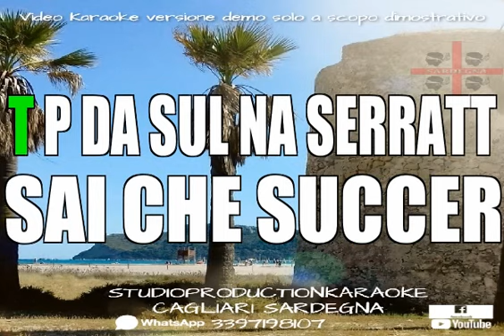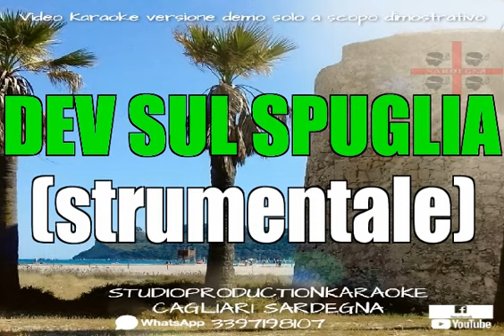Matteo Milazzo Bambola KARAOKE+CORI